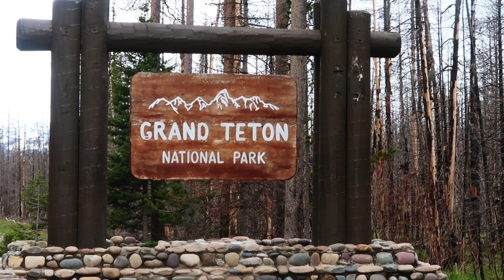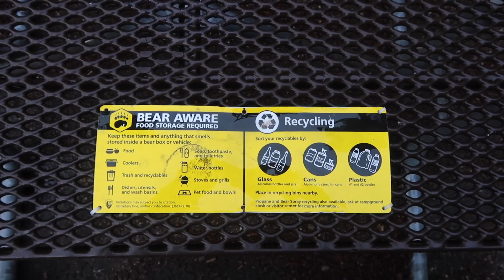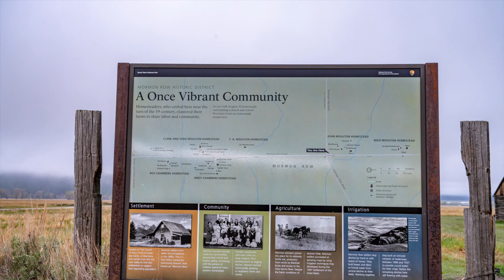Grand Tetons National Park | Photography and Exploration in Wyoming vlog 2021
Camera Crusades; The Adventure Continues... In this video I explore Grand Tetons National Park in Wyoming. Unpredictable weather and some fantastic photography locations. It was an incredible trip.